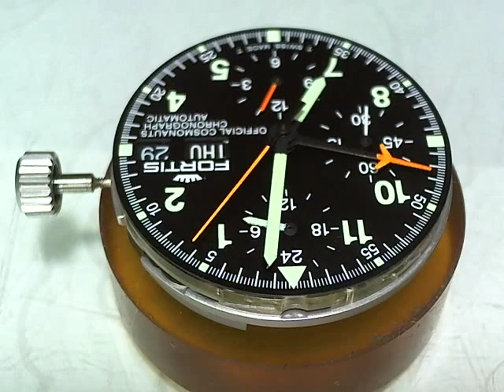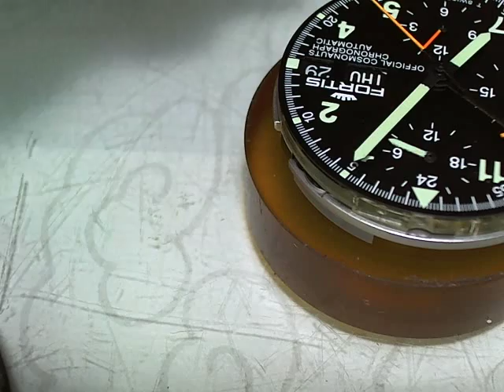十點九分鐘錶Fortis Cosmonaut Chronograph cal 5100和平太空站宇航天文台計時 錶維修4-3 Watch9After10詹師傅+886933594731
Fortis Cosmonaut Chronograph
Lemania CAL5100
Im Rahmen der Quartzrevolution der 70er waren mechanische Uhren aber nicht mehr gefragt.
Lemania konnte aber noch einmal seine Qualität mit dem Chrongraphenkaliber 5100 unter Beweis stellen.
Denn die Bundeswehr erteilte in den 80ern den Auftrag eine robuste Pilotenuhr zu entwickeln.
Den Zuschlag erhielt Tutima, welche in ihrer Vorstellung das überragende obengenannte Chronographen-Automatikwerk verwendete.
Mitentscheidend war dabei der für Piloten wichtige zentrale Minutenzähler und die großen Drücker am Gehäuse.